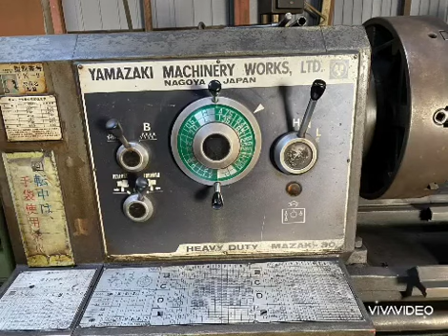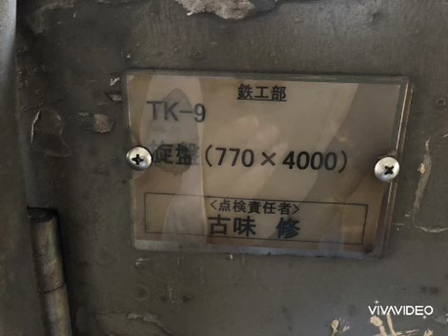"Yamazaki"Heavy Duty LatheModel Rex-770×4000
🇹🇭กลึง 770×4000 รูผ่าน 4 นิ้ว กำลังมาเมืองไทยครับ🇯🇵
ราคาถึงเมืองไทยพร้อมใช้งาน 568,000 บาท
ราคาไม่รวม หม้อแปลง ขนส่ง ติดตั้ง เทรนนิ่ง
"Yamazaki"Heavy Duty Lathe
Model Rex-770×4000
Chuck 4 Jaw 500 mm.
Chuck 3 Jaw 300 mm.
Hole 100 mm.
พร้อม 3 ขาและอะไหล่จากญี่ปุ่นตามรูป